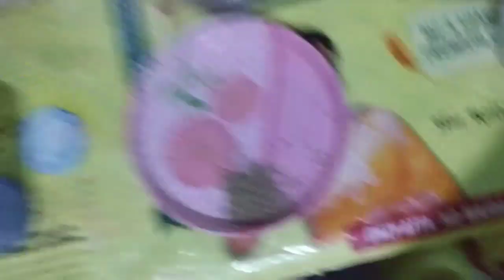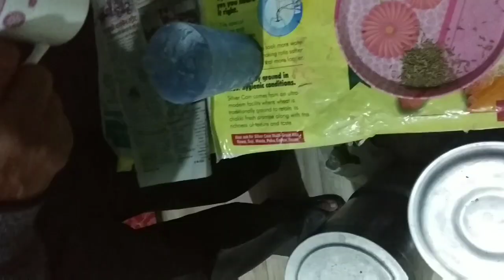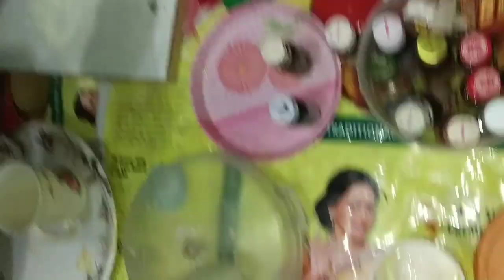Traditional Cake recipe of my home || Gas Oven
It's usually makes in Christmas festival,so
 Yummy soft n delicious ever cake simple going method.